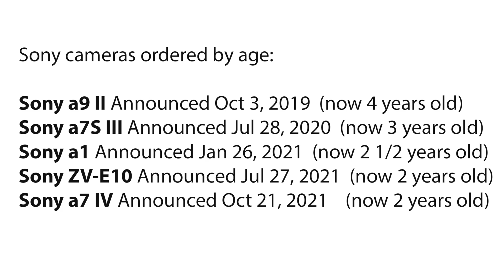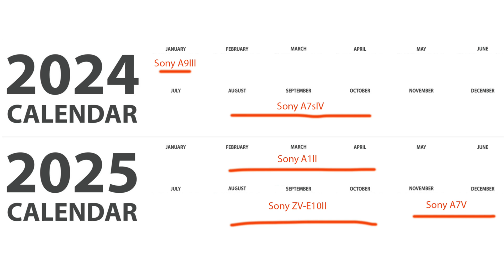Sony 2024/2025 camera roadmap includes A9III, A7sIV and A1II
Based on the historic Sony release cycle I made a list of cameras you can expect to get in 2024/25